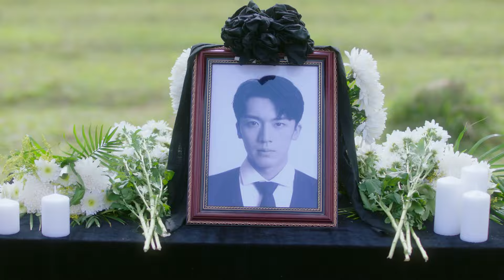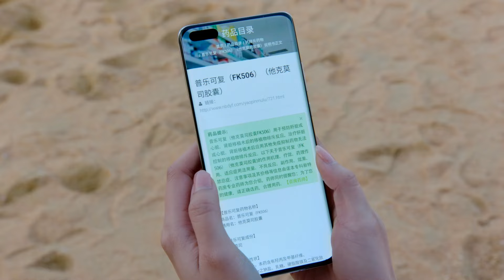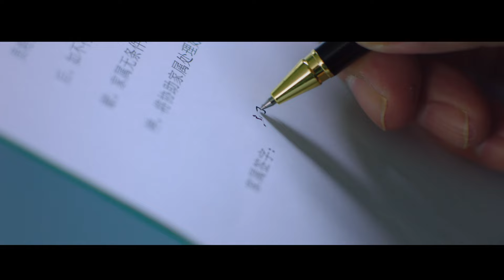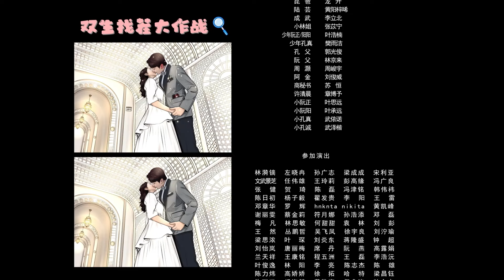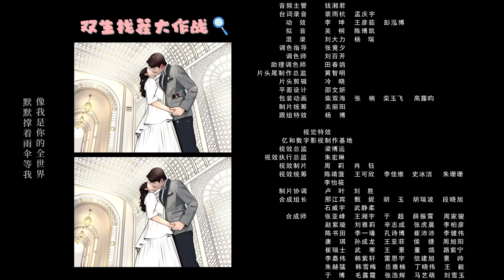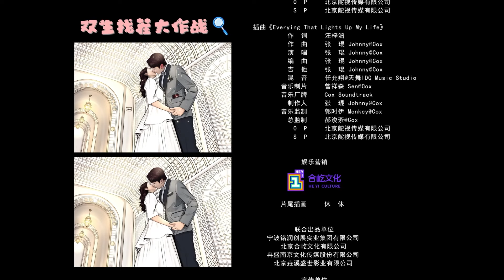【SUB ESP】EP 22丨Doble de Amor丨Double Love丨双生炽爱丨Qi Yu Chen, Lu Dong Xu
🙌 【SUB ESP】Doble de Amor丨Double Love丨双生炽爱丨Qi Yu Chen, Lu Dong Xu
El drama cuenta la historia de Kong Zhen, un empleado del Grupo Lu Sheng, que entra en el Grupo Ruan Shi como agente encubierto y vive una serie de enredos amorosos con los hermanos gemelos Ruan Zheng y Yang Yang.
❤ La Leyenda del Príncipe Bailarín丨The Legend of Dancing Prince
❤  Amor Bajo La Luz De La Luna丨The Rules Of Love Under The Moonlight